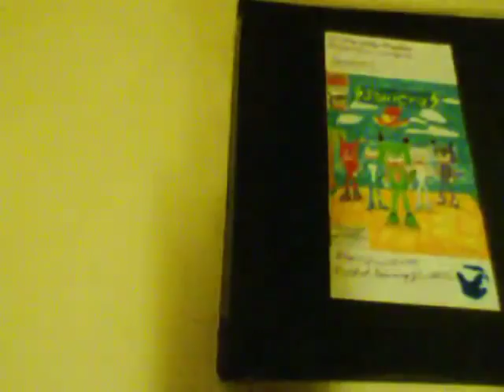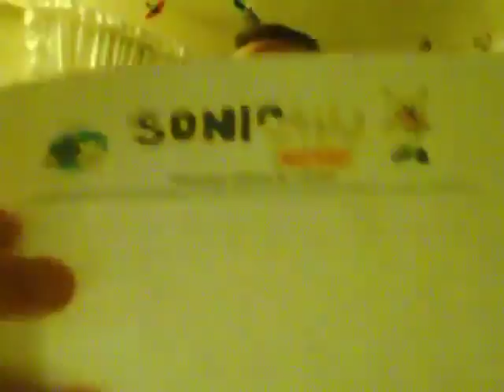The Chronicles of Chris chan Snooping in Secrets 9 13 09